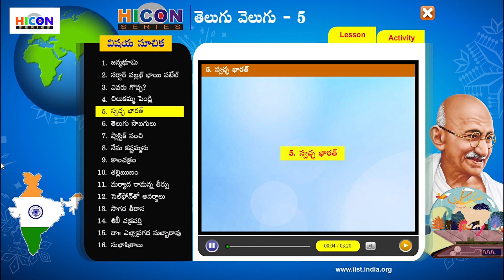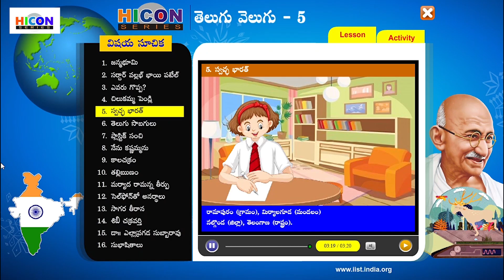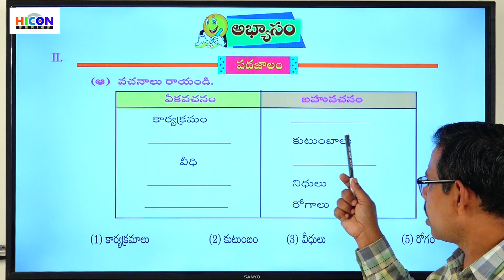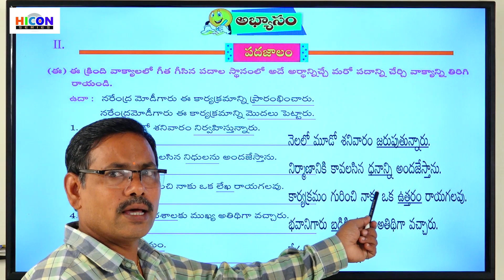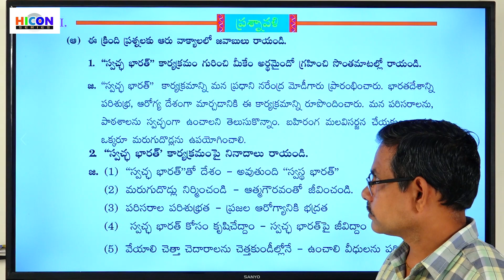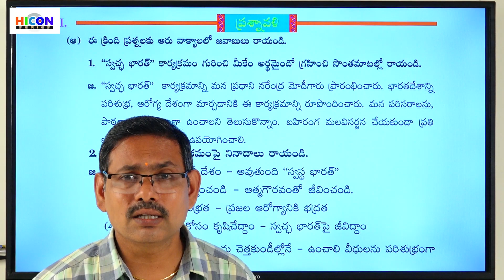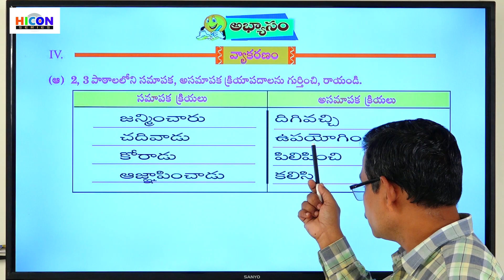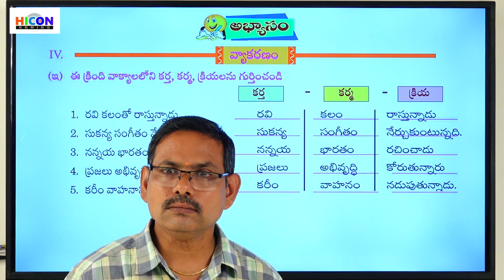Class 5 Telugu Lesson 5 Part 2